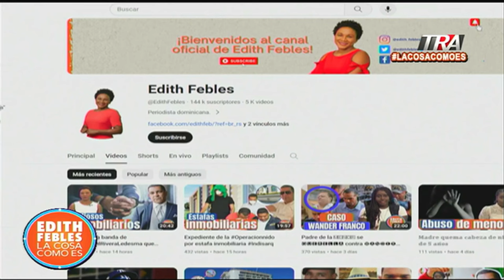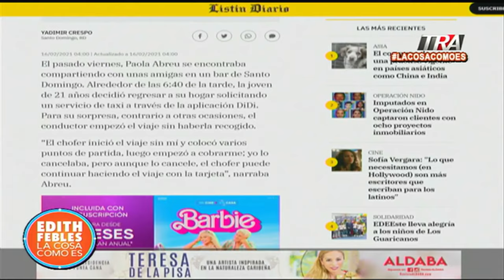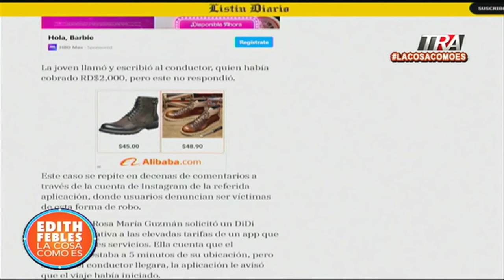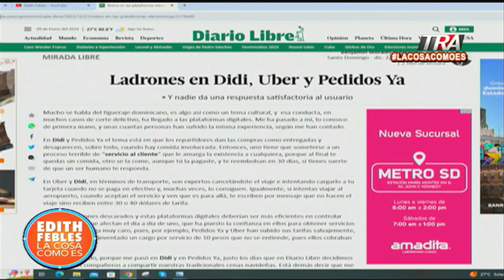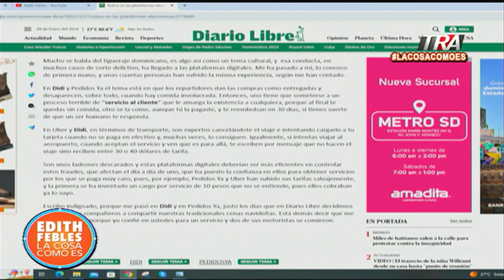Familia fue asaltada por el chofer de Didi que los recogió tras pedirlo en la aplicación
Canal Oficial Periodista Edith Febles